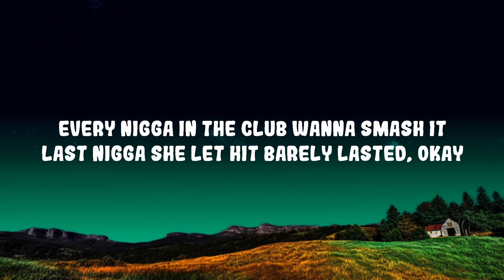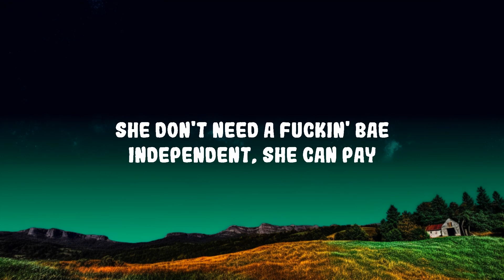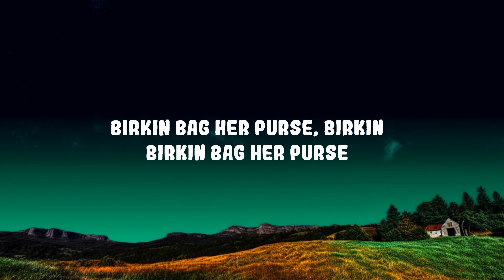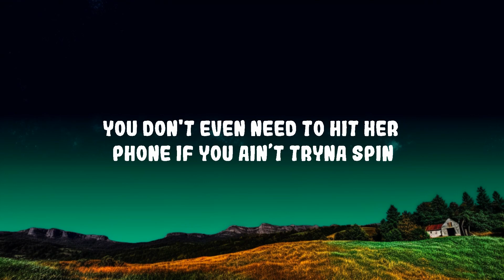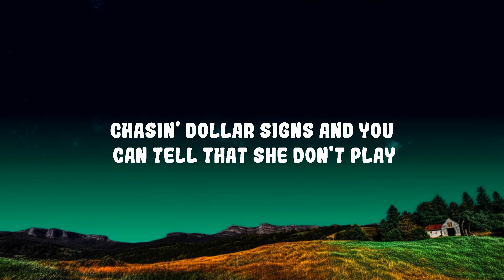DDG - She Don't Play Lyrics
(Lyrics):
[Intro]
(Hitmaka)
She don't really care what niggas say
She don't really care what niggas say, yeah, yeah
(Beezo need cash only, you dig?)
(OG Parker)

[Chorus]
Baby, tell me what's the move (Move)
Got a Louis bag but I can tell it ain't from dude (Dude)
Chasin' dollar signs and you can tell that she don't play
Gucci on her boots (Yeah)
Landed in Miami, I just seen her in a coupe
She don't really care what niggas say, yeah, yeah (Yeah, yeah)

[Verse 1]
She the definition of a bad bitch (Bad)
Hair done, nails donе with the lashes
Every nigga in thе club wanna smash it
Last nigga she let hit barely lasted, okay
She don't need a fuckin' bae, independent, she can pay
She got niggas in Atlanta, in Miami, in L.A
She got rappers, she got ball players all up in her face
If you fuck up one time with her, you can get replaced (Yeah)
What you know 'bout her? What you, what you know 'bout her? (What you know?)
Birkin bag her purse, Birkin, Birkin bag her purse (Yeah)
If you want her, you better spend some cash on her (Yeah)
What you know 'bout her? What you, what you know 'bout her?

[Chorus]
Landed in Miami, I just seen her in a coupe (Coupe)
Chasin' dollar signs and you can tell that she don't play (Don't play)

[Verse 2]
You can't tell her nothin', she got it
Louis on her luggage, she bought it
Diamonds on her neck and she flawless (Damn)
Only give one chance so be cautious
She got the right to be conceited
I like the way she beat her face, she got on Maybeline (Okay)
She switch it up with Fenty Beauty, she don't even need it (Ooh)
Her ex be blowin' up her phone, he should've never cheated
Tell that nigga he can beat it
Independent bad bitch and she whip a Benz (Beamer)
You can catch her in the club with her pretty friends
She a motherfuckin' dub, nigga, fuck a ten
You don't even need to hit her phone if you ain’t tryna spin

[Outro]
Uh, oh, yeah
Uh, oh, yeah, yea